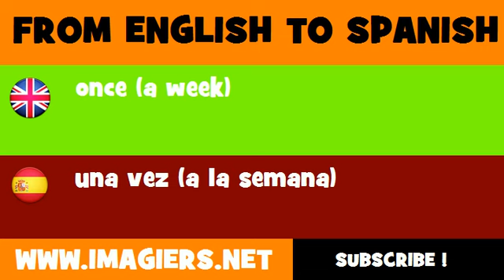FROM ENGLISH TO SPANISH = once a week